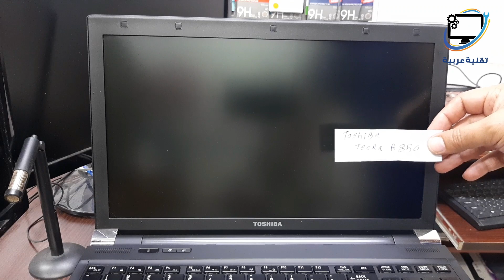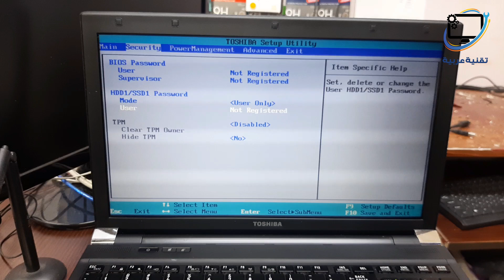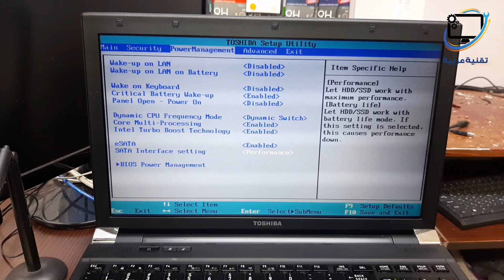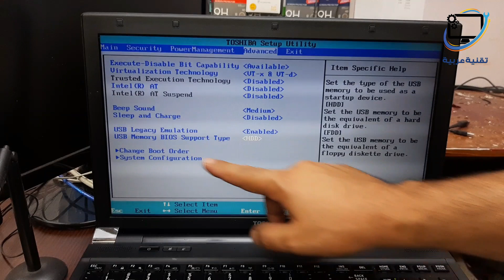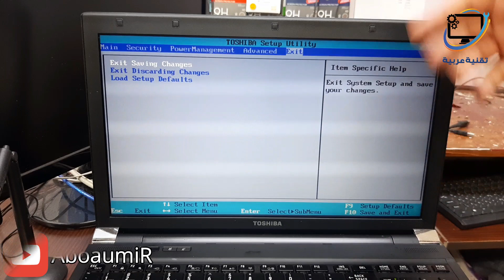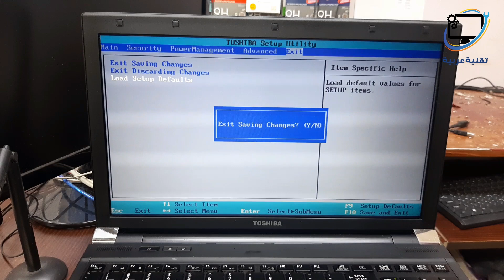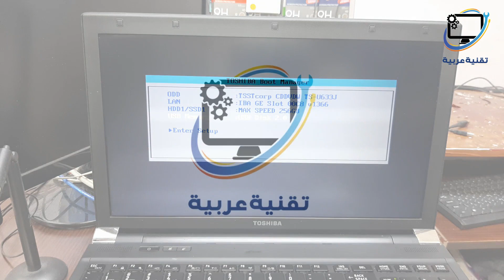تعديل إعدادات البيوس و الإقلاع في لابتوب Toshiba Tecra R850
سنتعرف على طريقة الدخول إلى بيوس لابتوب توشيبا تيكرا R850 كما سنتعرف على طريقة تعديل خيارات الإقلاع في لابتوب توشيبا تيكرا R850